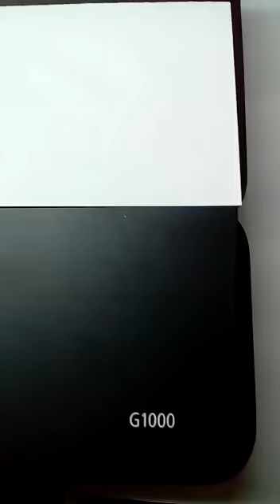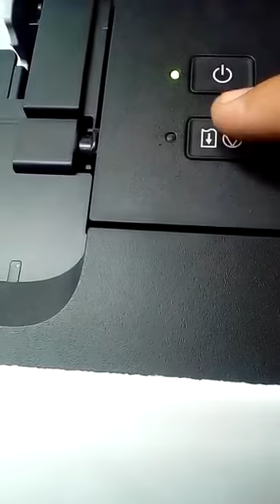How to Reset Canon G1000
Cara-caranya adalah sbb :
1. Printer dalam keadaan mati/off
2. Tekan tahan Tombol Stop dan tahan Tombol Power
3. Tekan Tombol Stop 5x
4. Lepaskan kedua Tombol
5. Tekan Tombol Stop 4x dan Tombol Power 1x
6. Tekan Tombol Stop 3x dan Tombol Power 1x
7. Tekan Tombol Stop 5x dan Tombol Power 1x
8. Printer akan mencetak kosong 1 lembar
9. Tekan Tombol Stop 3x dan Tombol Power 1x
10. Printer akan mencetak 1 lembar
11. Tekan Tombol Stop 1x dan Tombol Power 1x
12. Printer akan mencetak 1 lembar nozzle
13. Matikan Printer
14. Hidupkan kembali dan printer siap digunakan
15. Selesai

Follow step by step below
1. Printer is off
2. Press and hold stop and power button
3. Press stop button 5 times
4. Release the two button
5. Press stop button 4 times and power button 1 times
6. Press stop button 3 times and power button 1 times
7. Press stop button 5 times and power button 1 times
8. The printer will be print one page blank
9. Press stop button 3 times and power button 1 times
10. The printer will be print one page
11. Press stop button 1 times and power button 1 times
12. The printer will be print one page nozzle
13. Turn of the printer
14. Power back on the printer and the printer is ready for use again
15. Finish

• Perbaikan
• Cara bongkar pasang
• Reset
• dll

Terima Kasih.